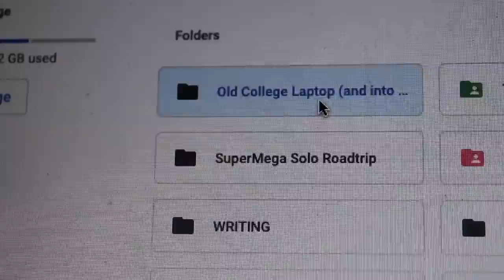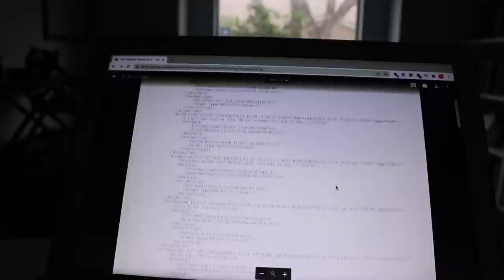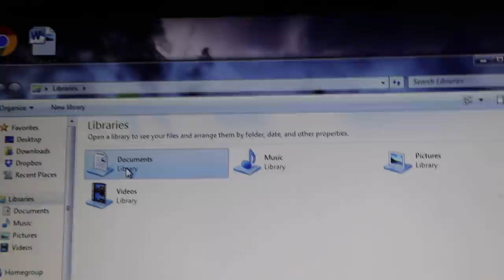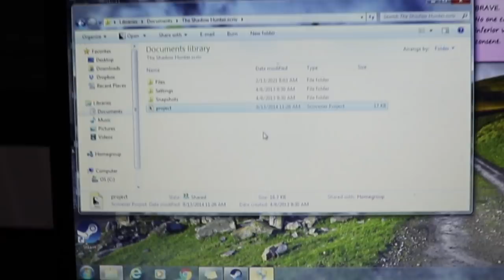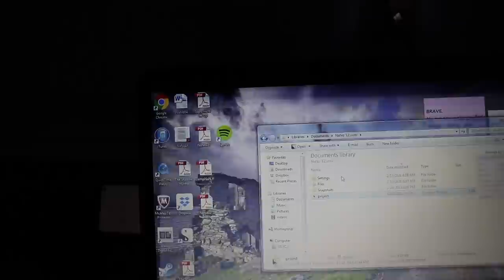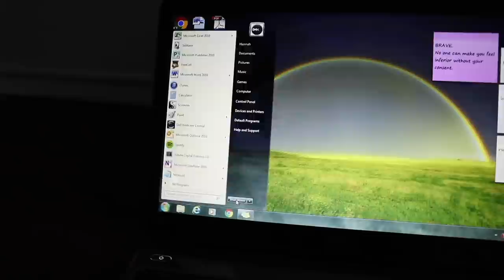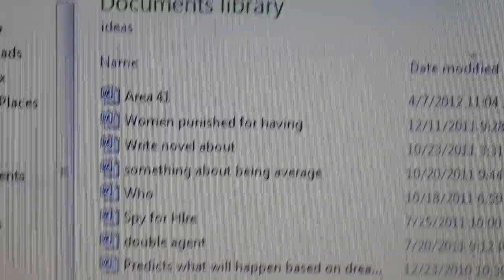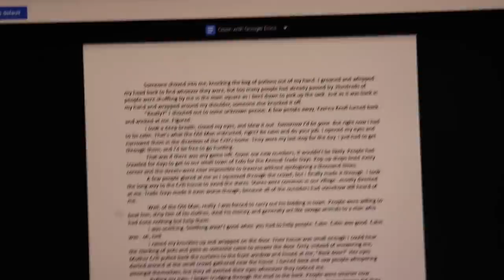DISCOVERING LOST STORIES FROM MY OLD COMPUTER // dystopia, crutch characters, & fear of no new ideas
This was my laptop way back in 2010 so some of these stories were written over a decade ago!!! Let's roast me a little bit, talk about crutch character names, the pitfalls of the dystopian genre, and the fear not getting anymore ideas!!

Do you have a file with little ideas/nuggets for stories??
What comes to you first: a character, quote, scene, location, etc.??
Are you someone with a never-ending list of ideas or someone who worries about where/when their next idea will come to them??
What's been your favorite discovery from an old laptop or old notebook? Can you see your growth as a writer?
Do you have a crutch character name that you always use? Whether by accident or as filler until you find the real name you want??
LOTS OF QUESTIONS THIS TIME! :)

💌  S N A I L   M A I L   M E  :
607 E. Blanco Road